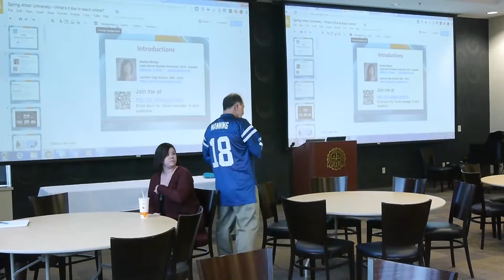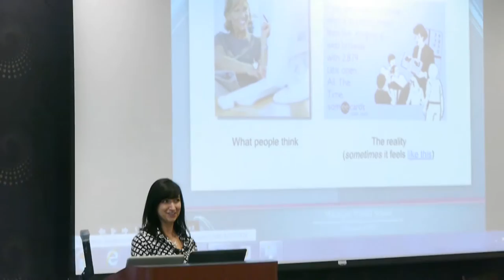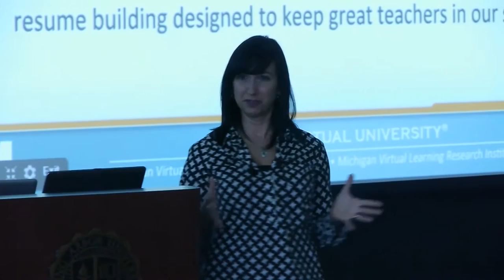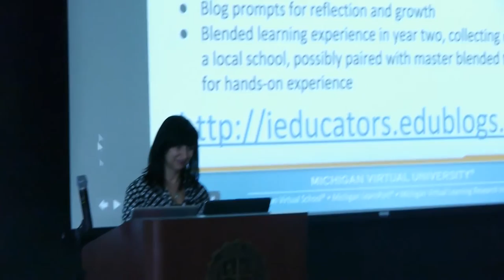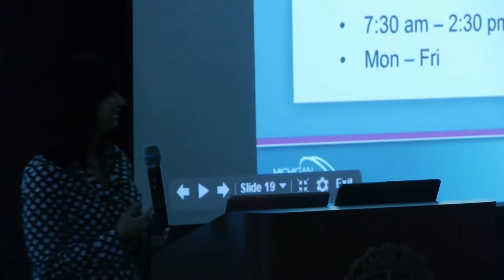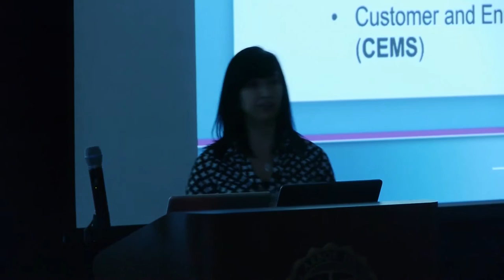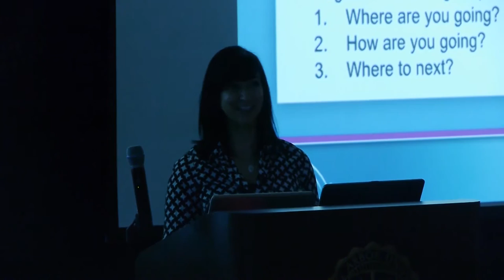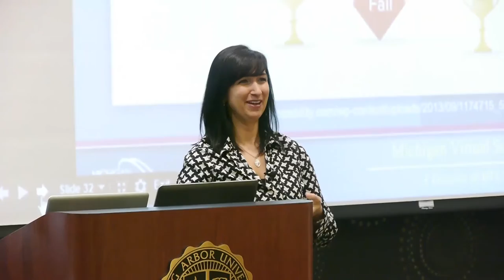SOE Colloquium February 8, 2016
School of education colloquium at Spring Arbor University.